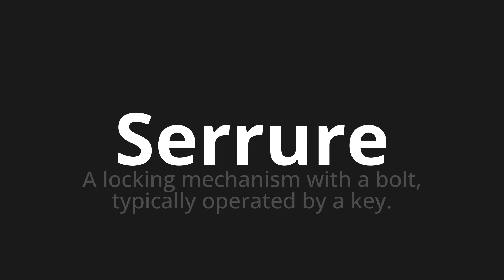How to pronounce Serrure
Master the Pronunciation of 'Serrure Which means lock' - which means : A LOCKING MEUCHANISM with a bolt, typically operated by a key. 📝 with @BaguettePronunciation 🎓🗣️ - [Your Guide to French]

Learn to pronounce 'Serrure' perfectly in French with our easy and engaging tutorial by @BaguettePronunciation! 📖📽️ In this comprehensive video, we provide you with native speaker examples 🗣️👂 and phonetic breakdowns 🎵 to ensure you get the pronunciation just right.

How to say Lock in French